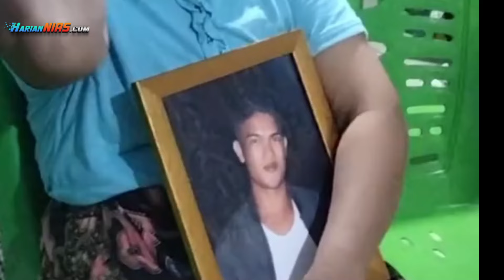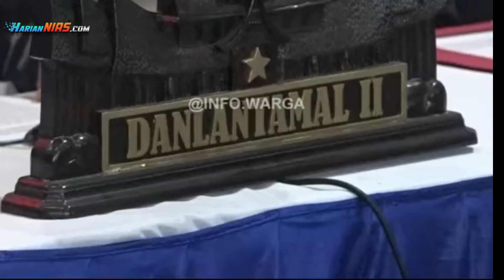Part 1: Kumpulan Video Almarhum Iwan Sutrisman Telaumbanua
Selamat datang di Channel Resmi HARIAN NIAS TV!
Di HARIAN NIAS TV, kami hadirkan program-program yang memikat hati Anda: dari berita terkini hingga film-film nasional dan daerah, sajian musik yang memukau, dan masih banyak lagi hiburan lainnya yang akan menginspirasi Anda.

Bergabunglah dengan kami dan jadilah bagian dari pengalaman berita dan hiburan yang tak terlupakan!